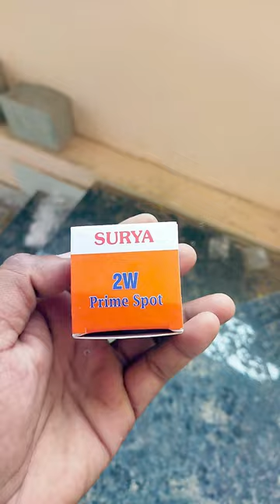Surya 2 Watt Prime Spot Light Installation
Electrical Electrician Wireman,
इलेक्ट्रिकल इलेक्ट्रीशियन वायरमन,
Electrical Electrician Wireman,
इलेक्ट्रिकल इलेक्ट्रीशियन वायरमन,